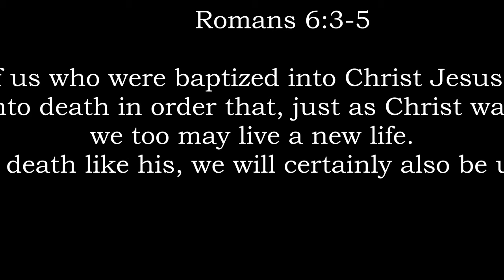"Being New IN The New Year" Romans 6: 3-14) NIV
.Today's YM Message:

"Being New In The New Year"

3Or don’t you know that all of us who were baptized into Christ Jesus were baptized into his death? 4We were therefore buried with him through baptism into death in order that, just as Christ was raised from the dead through the glory of the Father, we too may live a new life.

5For if we have been united with him in a death like his, we will certainly also be united with him in a resurrection like his. 6For we know that our old self was crucified with him so that the body ruled by sin might be done away with, a that we should no longer be slaves to sin— 7because anyone who has died has been set free from sin.

8Now if we died with Christ, we believe that we will also live with him. 9For we know that since Christ was raised from the dead, he cannot die again; death no longer has mastery over him. 10The death he died, he died to sin once for all; but the life he lives, he lives to God.

11In the same way, count yourselves dead to sin but alive to God in Christ Jesus. 12Therefore do not let sin reign in your mortal body so that you obey its evil desires. 13Do not offer any part of yourself to sin as an instrument of wickedness, but rather offer yourselves to God as those who have been brought from death to life; and offer every part of yourself to him as an instrument of righteousness. 14For sin shall no longer be your master, because you are not under the law, but under grace.